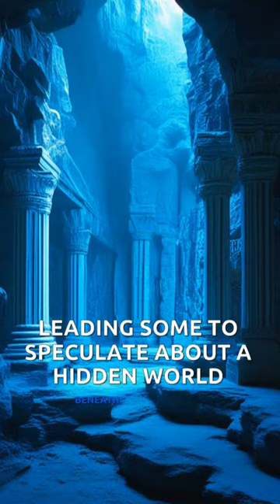Project High Jump and Hollow Earth - Fact or Fiction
In the icy, uncharted expanses of Antarctica, Admiral Richard E. Byrd reportedly stumbled upon secrets that defy conventional understanding. During his 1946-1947 expedition, known as Operation Highjump, rumors swirled about discoveries that went far beyond mere geographical findings. Whispers among the crew suggested that Byrd encountered ancient, alien technology buried beneath the ice, remnants of a long-lost civilization that could reshape our understanding of history. Some even speculated about encounters with mysterious creatures and hidden entrances leading to subterranean worlds. Despite the official stance on the mission’s scientific and military objectives, these tantalizing tales continue to fuel speculation and conspiracy theories, suggesting that what Byrd found was not just new lands, but new realms of possibility.